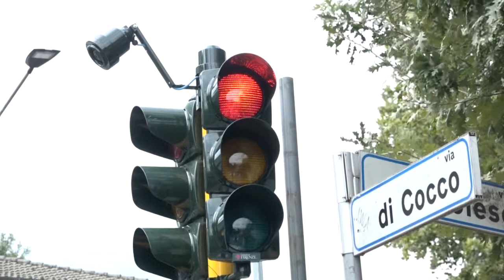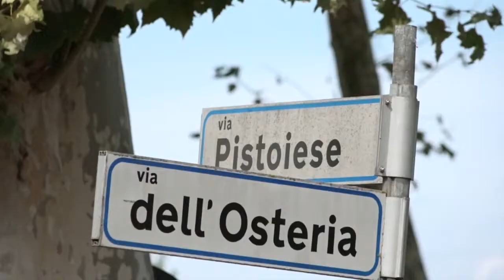Via Pistoiese, modifiche alla mobilità in via di Cocco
Prosegue la messa in sicurezza di via Pistoiese. Aperto il nuovo collegamento con via dell’Osteria e il cambio di senso tra via di Brozzi e via Pistoiese